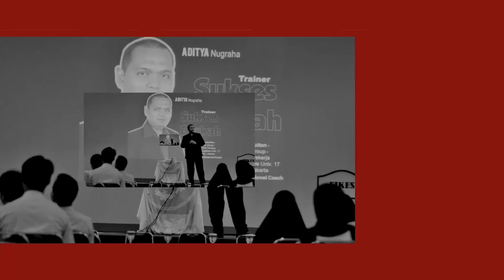Keseruan bersama salah satu Perusahaan Milik Kota Jakarta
Siapa yang kangen Outbond?
Siapa yang kangen seru - seru mengikuti Games bersama rekan kantor?
Siapa yang kangen diskusi bareng, sambil menikmati alam terbuka?

Tentunya semua kangen, begitu juga kami. Yuk buat keseruan bersama dalam aktivitas Experiential Learning, untuk mendapatkan berbagai insight di dalamnya. Seperti yang kami lakukan bersama dengan Tim Jakarta Utilitas Propertindo sebelum pandemi, penuh semangat dalam keseruan dalam setiap Challenge yang di berikan.

Yuk diskusikan program pelatihan dan juga pendampingan perusahaan rekan - rekan melalui link berikut:

Salam SuksesBerkah

Aditya Nugraha